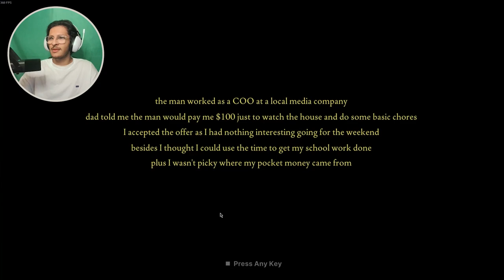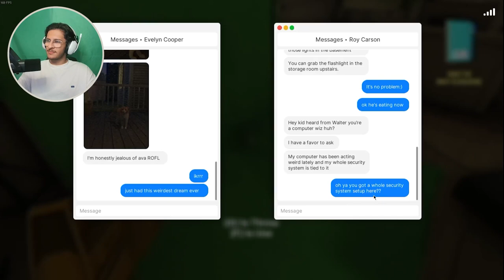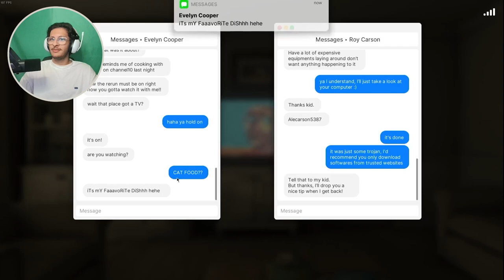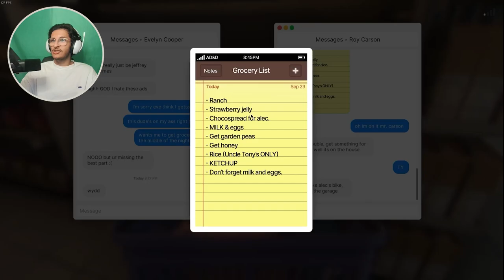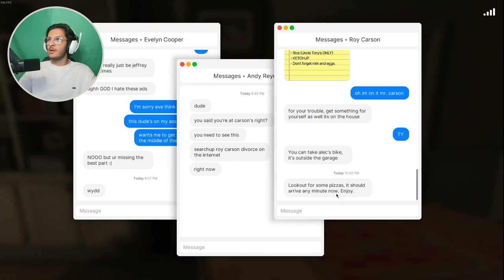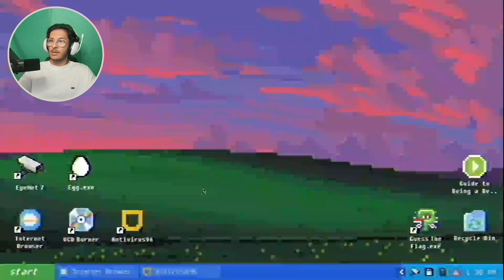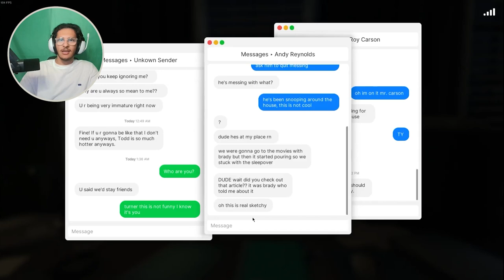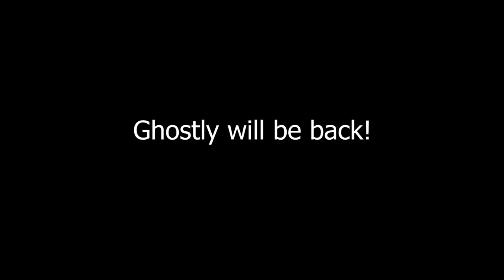Fears To Fathom: Carson House but I get jumpscared worse than ever before!